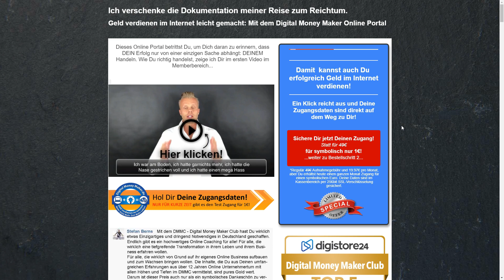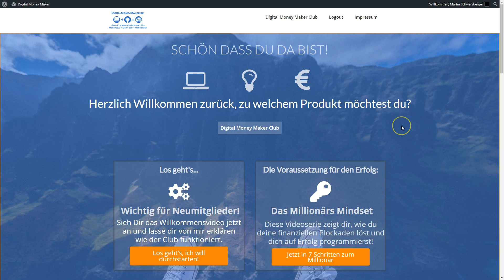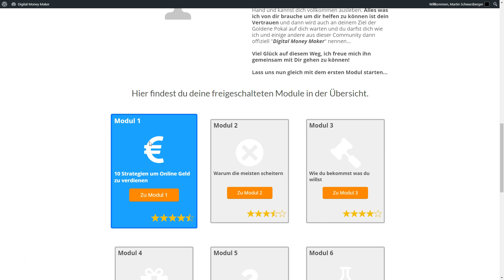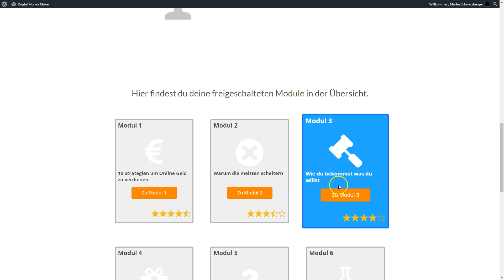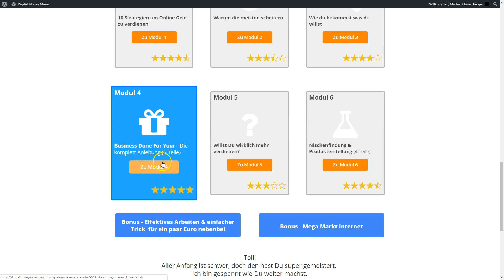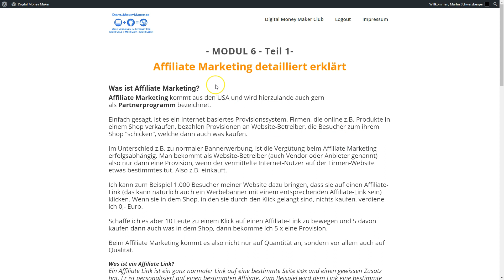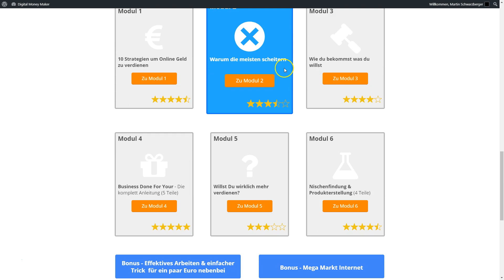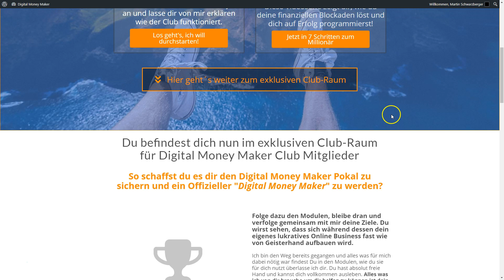Digital Money Maker Club 2.0 Erfahrungen von Gunnar Kessler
Digital Money Maker Club 2.0 Erfahrungen

In diesem Video geht es um meine Digital Money Maker Club 2.0 Erfahrungen von Gunnar Kessler. In seiner Mitgliedschaft zeigt dir Gunnar Kessler verschiedene Möglichkeiten online Geld zu verdienen. Aufgrund seiner langjährigen Erfahrung als Online Marketer hat Gunnar einige Strategien und Tipps die er dir im Digital Money Maker Club 2.0 weitergibt.

BONUS:

Wenn du den Kurs über den Link unten kaufst schenke ich dir folgende Kurse dazu:
- Traffic Booster Videokurs im Wert von 197 €
- E-Book: "Die 10 profitabelsten Nischen im Internet" im Wert von 97 €
- Instagram Trafficstratiegie Videokurs im Wert von 47 €
- Geheimer Affilliate Hack (Preis ???)